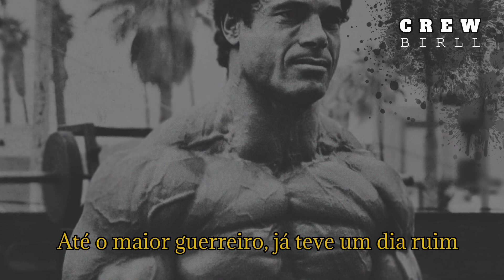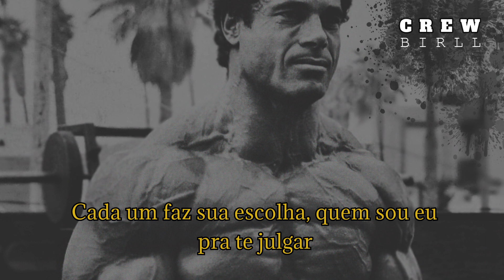LEGENDA 🇧🇷 LARRODI NO PAIN NO GAIN 💪 SÓ RAP MAROMBA MOTIVACIONAL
MAROMBA PRO AMAZON ▸
Ouça seu rap maromba na sua própria academia.
Produtos e aparelhos de musculação com alta
qualidade. Confira esses 17 itens.

Banco Supino Pro
Banco Supino Scs
Caixa de Som JBL
Halter Maciço
Halter Maciço +32kg
Barra Maciça +20kg
Barra Maciça
Barra W Maciça
Anilha Emborr.80Kg
Anilha Emborr.10Kg
Rack de Agachamento
Barra Fixa 40cm
Esteira DR 2110
Tip.01 Regatas Kit 4
Tip.02 Regatas Kit 4
Tip.03 Regatas Kit 3
Smartwatch Xiaomi Mi

CRÉDITOS ▸
ARTISTA / MÚSICA ▸ LARRODI NO PAIN NO GAIN

O MELHOR RAPMOTIVACIONAL &
com Legenda p/ Treinar Pesado na Academia
RAP & HIP HOP MAROMBA 2021/2022 OLD SCHOOL
Nacional&Internacional juntos te Motivando
As Melhores Músicas de Academia para malhar
e dar um gás no seu Treino de musculação

QUER SEU SOM AQUI? ENTRE EM CONTATO ▸
EMAIL ▸ crewbirll@ g m a i l . c o m
INSTA ▸ @crewbirll

RAP MAROMBA LETRA ▸
0:00:00 Voltar para o inicio da Música
0:02:06 Acordo de manhã, e quando olho pro relógio
0:02:09 Reclamo isso é lógico, mas agradeço outra manhã
0:02:13 Sem dedicação você não ganha nada
0:02:16 Entenda a parada tem que ter dedicação
0:02:19 Não é só musculação, a vida funciona assim
0:02:23 Eu quero ter um fim que no final sou campeão
0:02:26 Talvez eu rimo em vão, talvez eu rimo atoa
0:02:29 Mas se uma pessoa ouviu to felizão